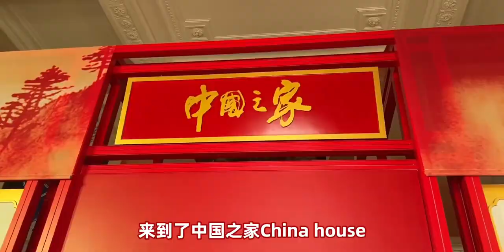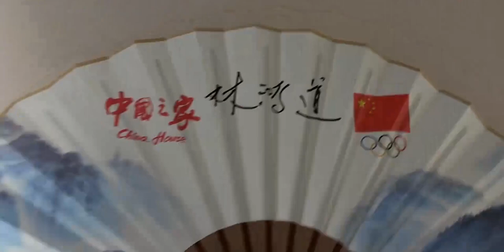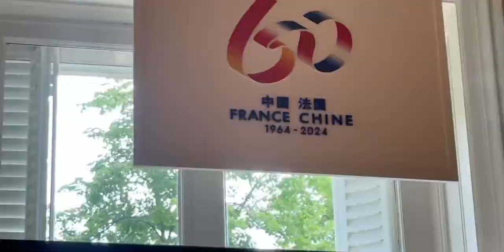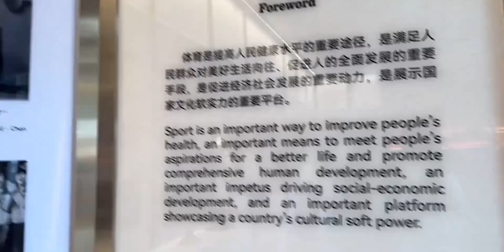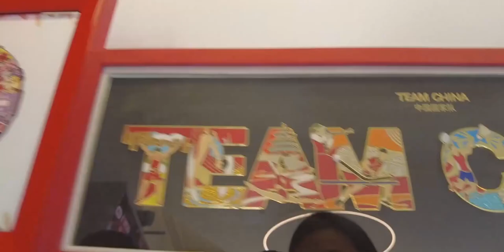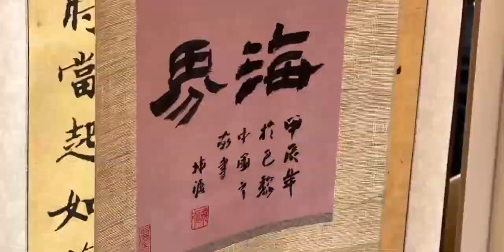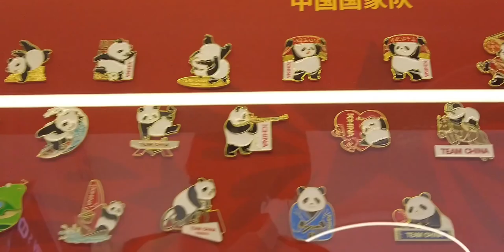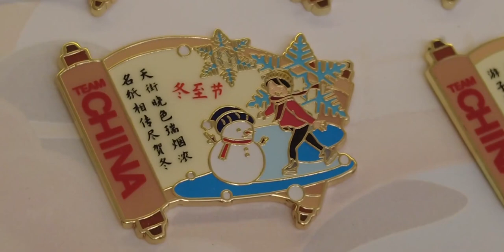巴黎奥运会-中国之家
奥运会,体育,巴黎奥运会,巴黎最前线